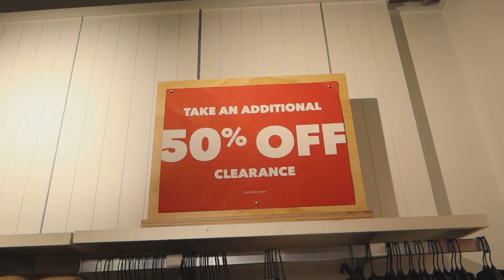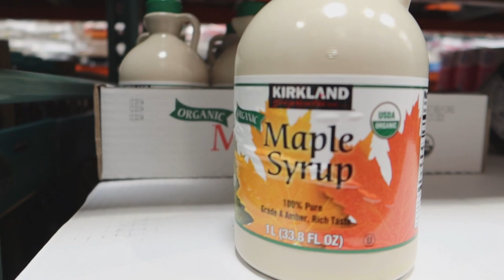DOMINGO DE COMPRAS | MI ESPOSO LES COMPARTE UN TRUCO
Hola mis amores buenos días ☀️❤️  Espero les guste  este video y si es así te invito que me regales un me gusta y si puedes compartir el video te lo agradezco ❤️

Productos mencionados en este Video:
Refractarios de Vidrio para la comida
Tetera que tengo en la cocina
Rosas Rojas que tengo en mi cocina
Calentador de cera
Aromatisantes de cera
Silla para escritorio
CC cream para el rostro
Ensaladera Grande
Ensaladera pequeña
Enlace del Encendedor
Enlace del trapeador
Enlace del protector para la computadora
Enlace de los esmaltes
Enlace de la aspiradora robotica
Enlace de la Chimenea